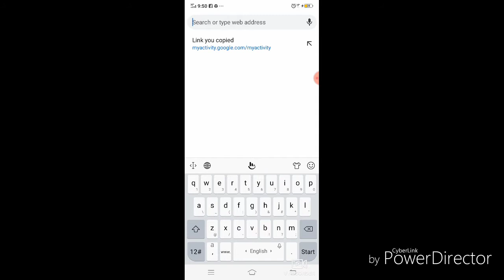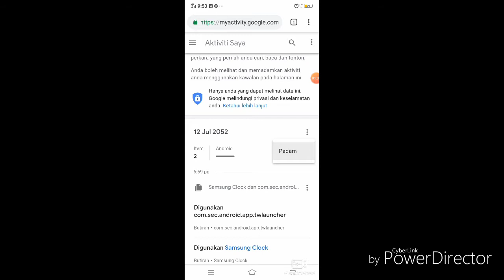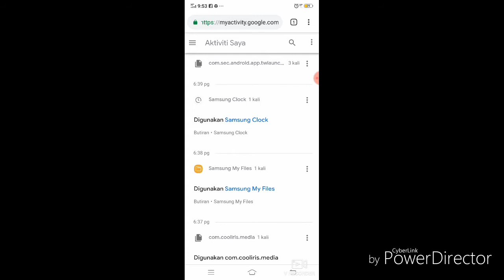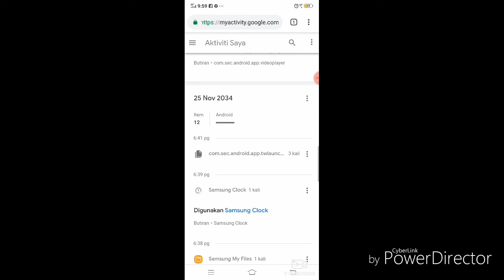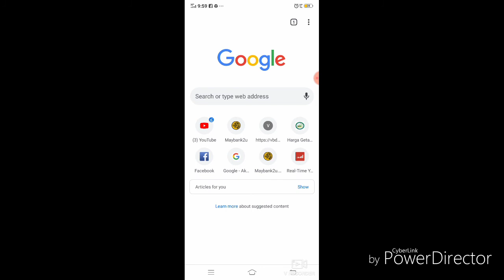cara menyelesaikan ERROR "404 Not Found"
ERROR"404 Not Found"
#"404NotFound"